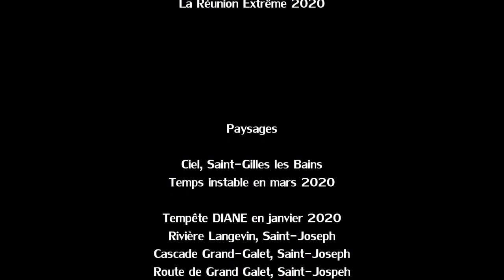L'île de La Réunion - La Réunion Extrême 2020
Retour sur les évènements marquants de l'année 2020 à l'île de La Réunion avec notamment :

- La tempête DIANE en janvier 2020,
- L'éruption volcanique en février 2020,
- Le confinement lié au coronavirus Covid19 en avril 2020,
- L'éruption volcanique en avril 2020,
- La houle australe en juillet 2020,
- Ainsi que l'éruption volcanique en décembre 2020.

Witchy Britches par RW Smith fait partie de la bibliothèque audio YouTube
Vous pouvez l'utiliser uniquement pour les vidéos YouTube. Votre utilisation de cette musique est soumise aux conditions d'utilisation de YouTube La musique est uniquement destinée à être utilisée par vous dans les vidéos et autres contenus que vous créez.